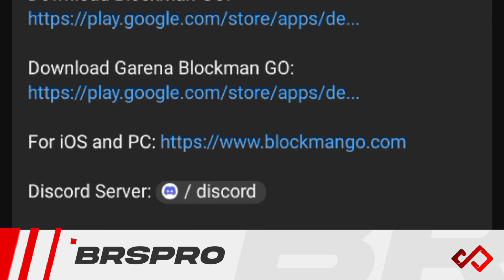GET 1000 FREE GCUBES in Blockman GO!!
This video has no negative impact on theoriginal works (It would actually be positive for them)

If you want anything copyrighted to you or your company to be removed from my videos then kindly email me at and I will verify and remove the copyrighted content within 48 hours

Tags Ignore:-
amaanbg blockmango bedwars iamnotdrunk FreeGcubes#coldybg NewEventBlockmanGo NewSecretHidingSpotinBedwars NewLeeching3 HandCam NoobVsProBedwars BedwarsHornEvent New7DayAdventure TylerBanks SkinEvolutuion ChristmasRobotSkin#MinecraftBedwars UnlimitedKeysBug NewGlitchBedwars#Exe#
BedwarsExe#TipsNTricks#RankMode TryNotToLaugh rixu FreeBedwarsArmor FreeEvent BedwarsFreeGcubes OldRich FreeProtect3 Leeching3 Shura3#SquidGame#SquidGameBlockmanGo Halloween BedwarsHalloween Bots#RankMode HalloweenUpdate VampireEvent FreeMVP MVP2Years#
 NoobVsProVsLegend  UnlimitedGcubes 1v12Bedwars JuggernautVs12Hunters Treasure GcubesDup SkyBlockDup 1v1Amaan AmaanBGParty CreativeHackInBedwars GlowingWings FreeWingsEvent   BedRockBedHack SnowWoolSkinBedwars RiseUpMontage FunnyBedwars LegendaryDuel AmaanVsMattsun Hypixel MinecraftBedwars MinecraftTrolling MinecraftMoments Valorant CallOfDuty InfinityOps HyperFronts NaomiBG#blockmangounion BedwarsEmulator BedwarsPC BedwarsWeb BlockmanGoWebPC